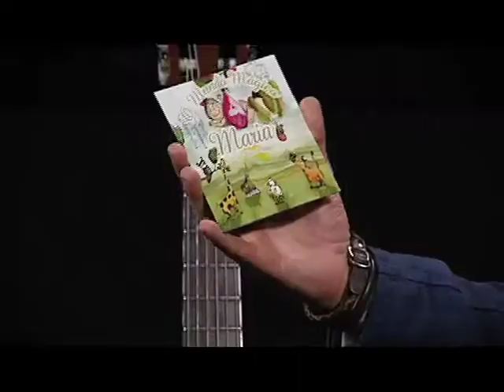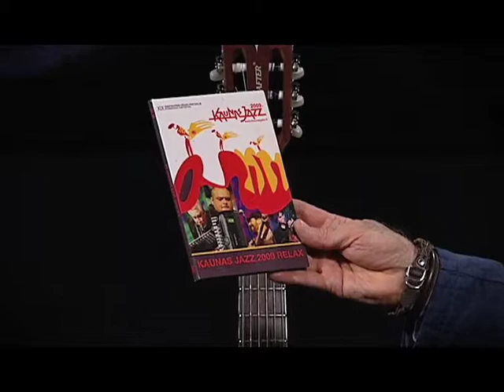Através da Música, Chico Chagas, abril 2015, parte 2/3